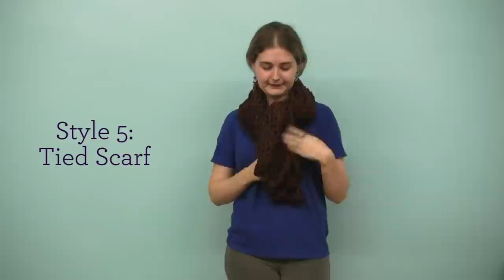How to Style a Half Circle Shawl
There are so many ways to style half circle shawls! Check out our 6 favorite ways to wear this beautiful accessory.

Featured shawl: Lavish Lace Shawl, crocheted in Vanna's Glamour in Copper